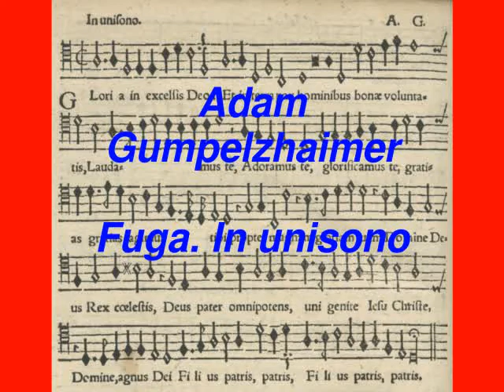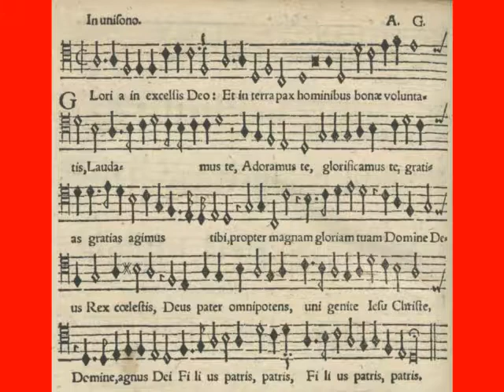Adam Gumpelzhaimer: Fuga. In unisono "Gloria in excelsis Deo"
Adam Gumpelzhaimer: Fuga. In unisono, in: Adam Gumpelzhaimer: Compendium musicae, Augsburg 1591, p. [78]

Text: "Gloria in excelsis Deo, ..., Filius Patris."

Die Folgestimme setzt nach drei Semibrevis im Einklang ein.